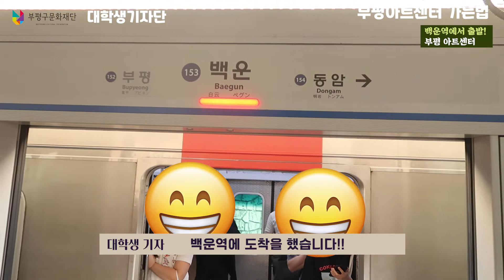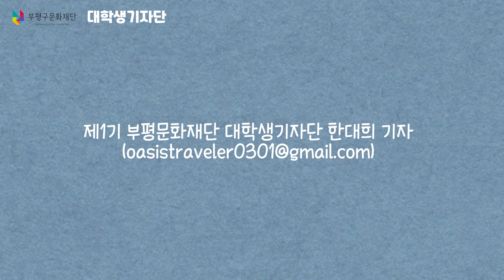[대학생기자단] 부평아트센터 찾아가는길!(feat. 부평역 아니고 백운역이에요..)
부평아트센터가 부평역에 있을거라 생각하신다면,
이 영상을 꼭 보셔야합니다.
오늘은 백운역에서 부평아트센터까지 찾아가는 영상을 준비해왔습니다❗
곧 백운역에 내리실거라구요?
네이버지도, 구글지도 말고 이 영상을 따라오세요🤍